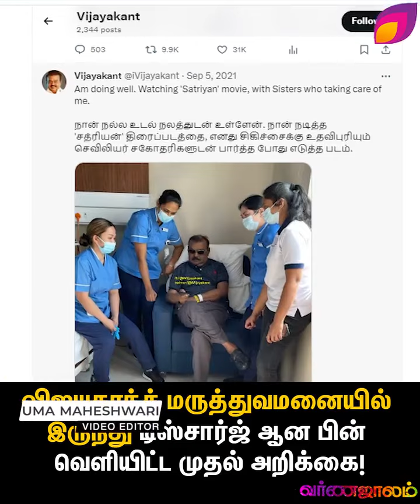விஜயகாந்த் மருத்துவமனையில் இருந்து டிஸ்சார்ஜ் ஆன பின் வெளியிட்ட முதல் அறிக்கை!